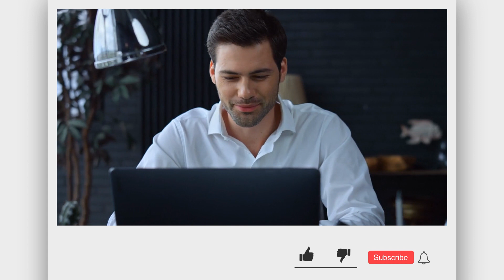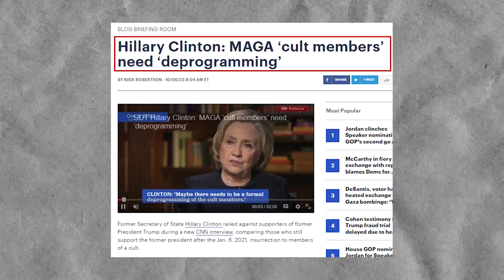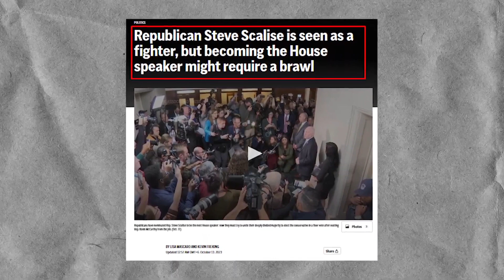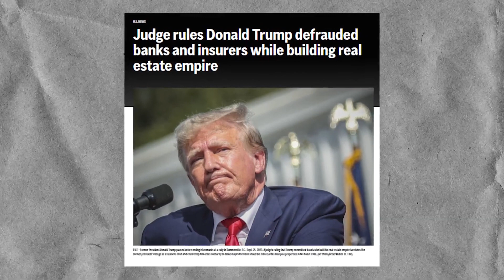Elon Musk JUST EXPOSED What Gavin Newsom DESPERATELY Tried To HIDE!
Recent events have highlighted a complex and often contentious interplay in the delicate tapestry of American politics and immigration. The fight between Democratic and Republican governors over how to handle illegal immigrants has sparked intense debates and revealed the complexities of immigration policies and their impact on different states and areas.